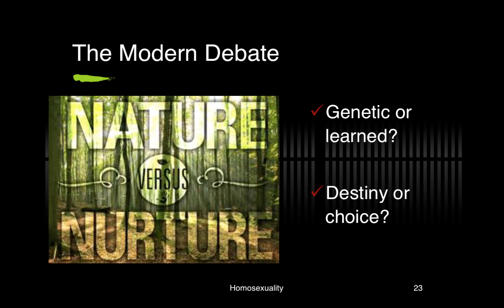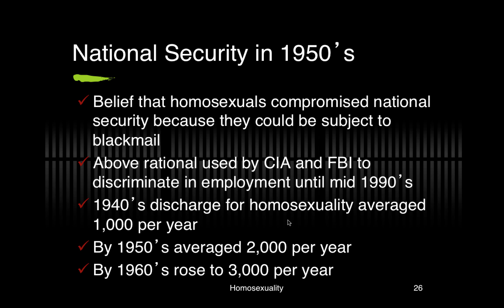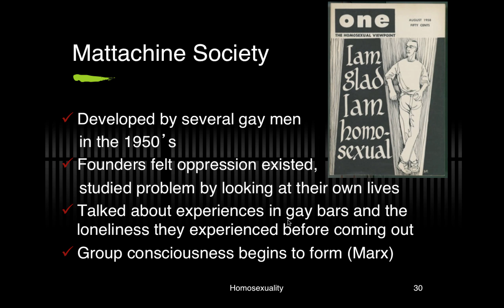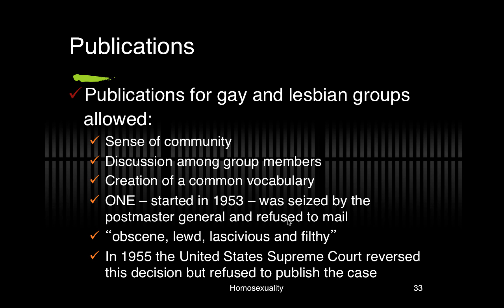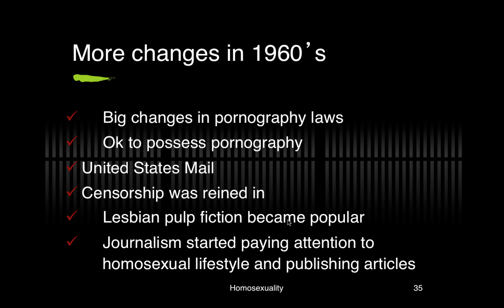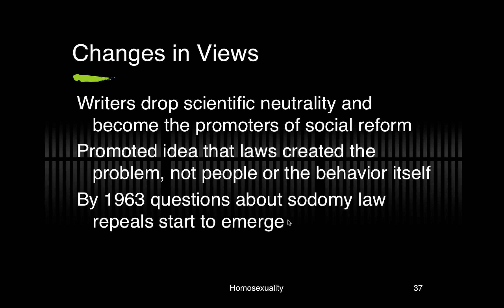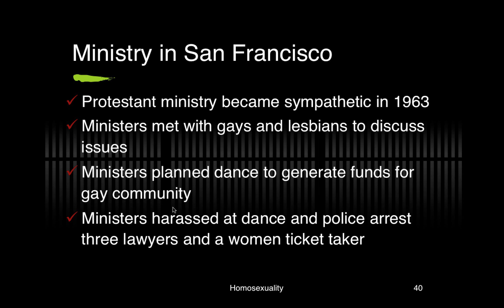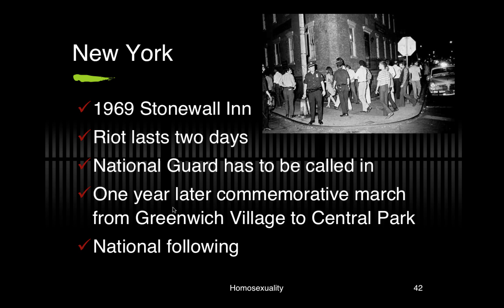Sex Orient C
Table of Contents:

06:05 - Daughters of Bilitus
10:40 - Civil Rights Issues
12:45 - San Francisco